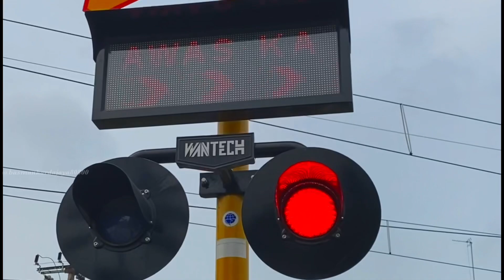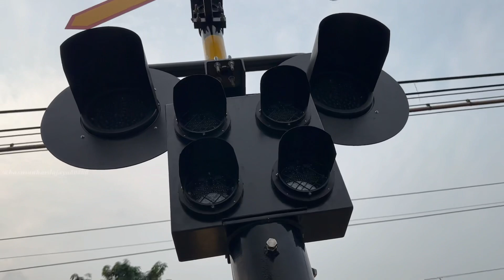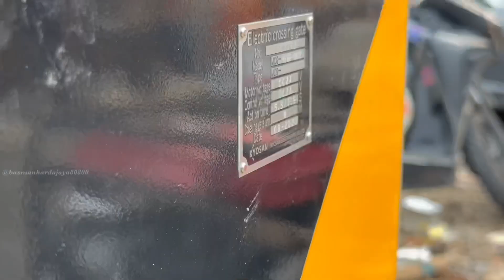PALANG BARU!!!, Perlintasan Kereta Api Volvo Pasar Minggu REVISITED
Selain Kramat JPL 38, perlintasan Kereta api terbaru model Kyolen (Kyosan + LEN) di Jakarta ini juga terpasang di perlintasan kereta api JPL 18 Volvo Ps. Minggu lur, mantap.
Namun uniknya adalah, penempatan palang terbaru Kyolen pada sisi satunya ini malah terhalang oleh rumah tepat didepannya ini loh 😅, jadi kayak sia sia saja dipasang disitu dan pastinya tak terlihat dari jauh oleh para pengendara lur😭😅.
Selain JPL 18 Volvo ini, katanya JPL 23 UP pun juga dipasang palang baru lur, next setelah konten ini saya akan coba memantau JPL 23 UP ya lur.
Join hunting bersama @MasNyaman